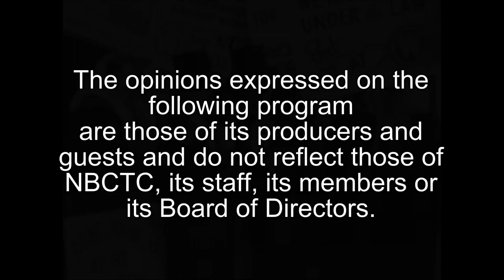April 4th Coalition - 11- 7 -22